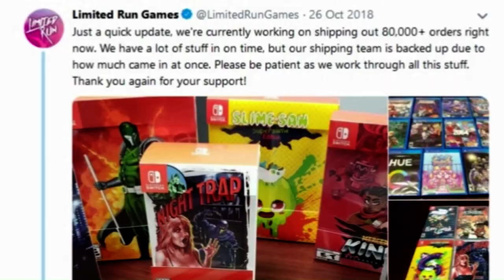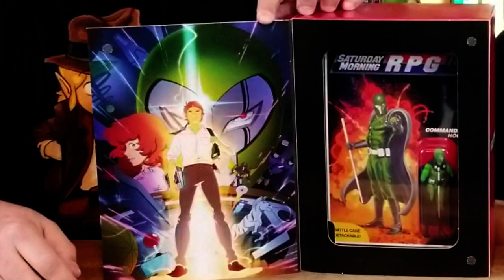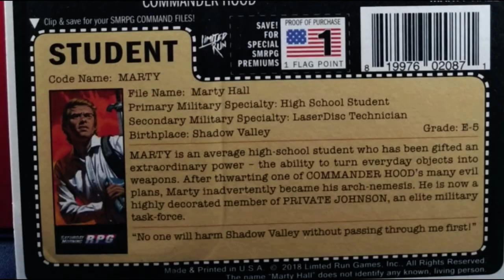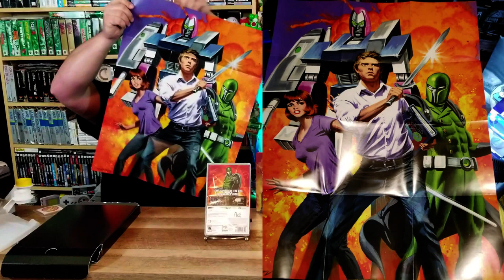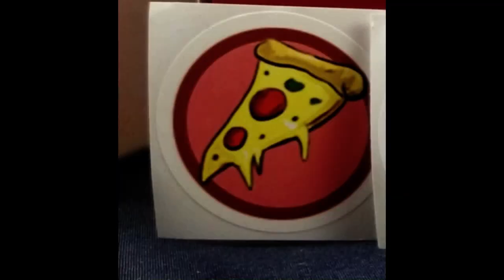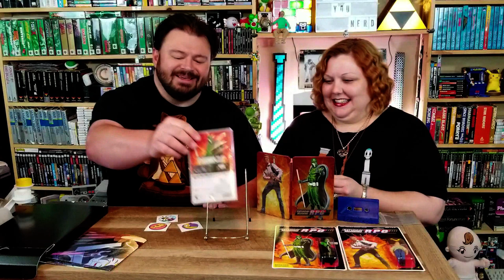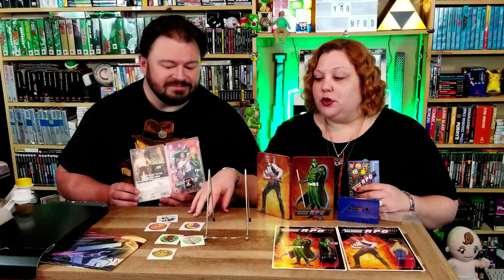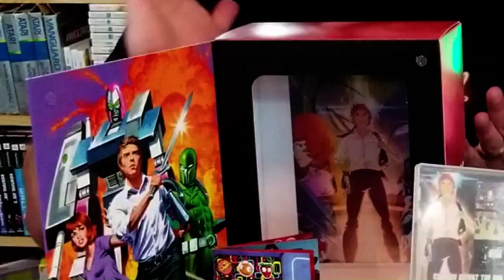Limited Run--Saturday Morning RPG Collector's Edition Unboxing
What do we want?  RPGs!  When do we want it?  Saturday Morning!  And who's gonna give it to us?  Limited Run Games!  At least, eventually they did!  Whew, what a test of patience!!

End Credit Art by:
Pit  @GlitchyNPC